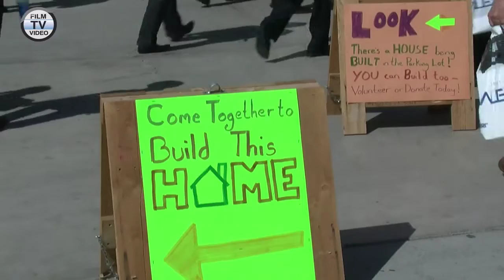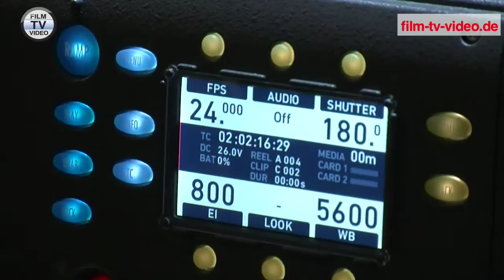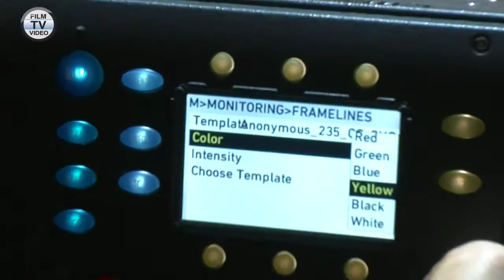NAB2010: Franz Kraus zur Alexa 50 von Arri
Zur NAB2010 hat Arri mehrere funktionsfähige Vorseriengeräte seiner neuen Digitalkamera Alexa 50 mitgebracht. Am Stand herrschte stets großer Andrang, auch als Arri-Geschäftsführer Franz Kraus film-tv-video.de im Videointerview weitere Informationen zur jüngsten Arri-Kamera gab.